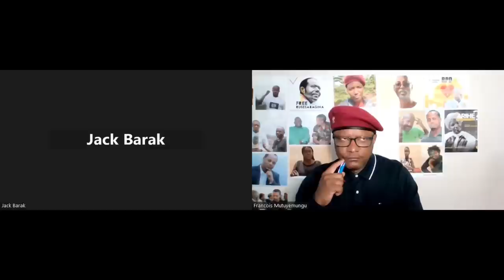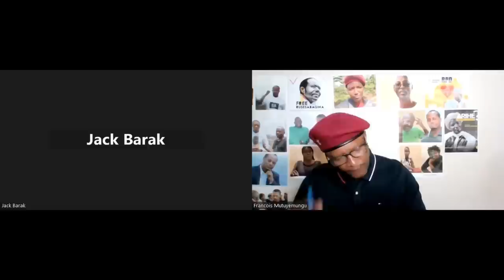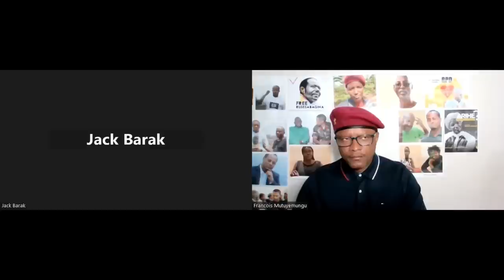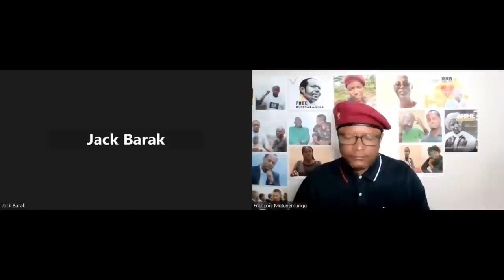Radio Ubumwe : IMPANVU YATEYE REVOLUTION MURI NIGER YAMENYEKANYE 08 08 2023